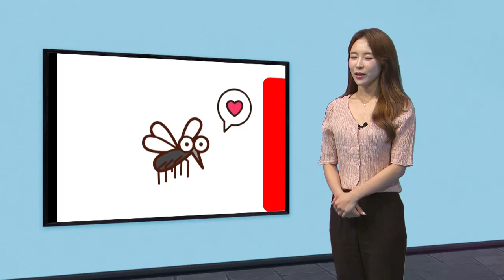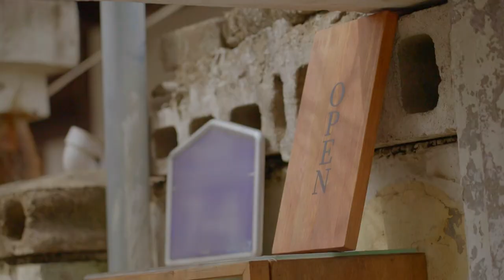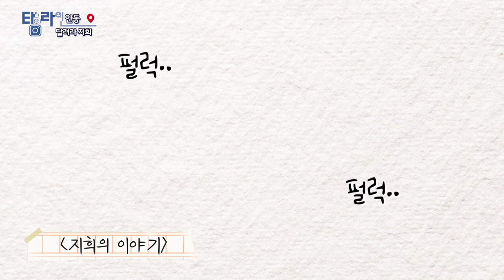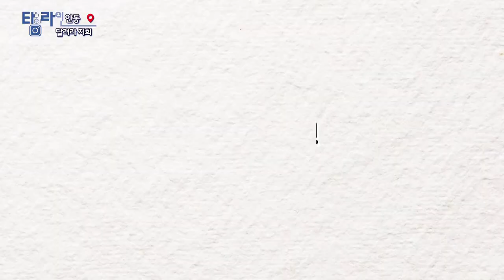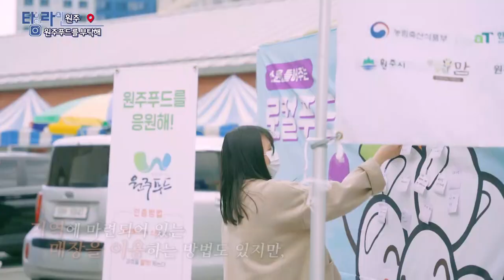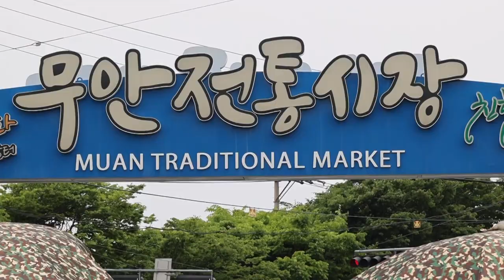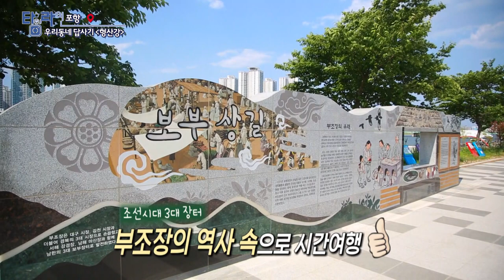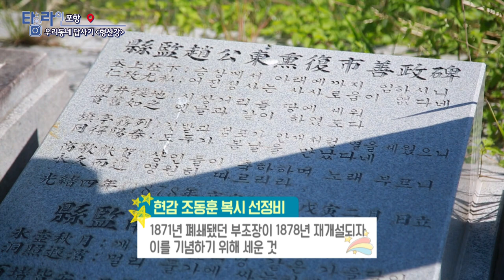[TV매거진 타임라인] 6월 14일 전체방송 다시보기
6월 14일(화) 방송

안동 - 달려라 지희
원주 - 원주푸드를 부탁해
목포 - 점심족[무안 낙지]
포항 - 우리동네 답사기[형산강]